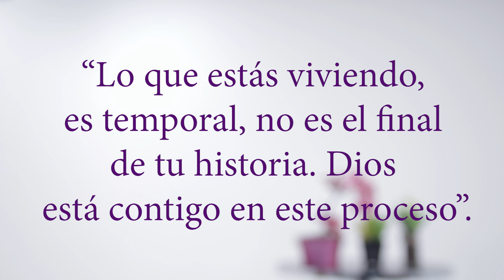Confesiones de corazón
Lo que estás viviendo, es temporal, no es el final de tu historia. Dios está contigo en este proceso. En el día a día enfrentamos tantas circunstancias, que nos hacen perder la fe, es fácil llenarnos de miedos, pero Dios cuida de nosotros. Él sigue siendo Dios. Él nos amó aun antes de nacer y nada escapa de su mano.  Mira este video de HCJB Activa con Karol Denysse Carrillo y Michelle Rojas